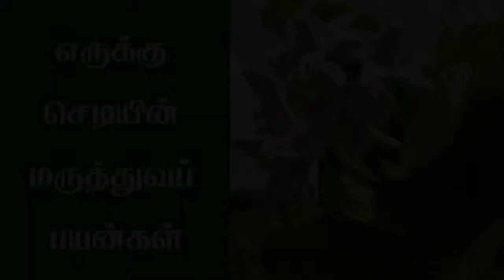எருக்கு செடி | Erukkan plant | Erukkan Benefits... மருத்துவ பயன்கள்...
நம் நாட்டின் பாரம்பரிய மருத்துவத்தை அனைவரும் அறிந்துகொள்ள வேண்டியது  அவசியம் நண்பர்களே.

( உணவே மருந்து! மருந்தே உணவு! )

பூவரச மரத்தின் மருத்துவ பயன்கள்

நாவல்மரத்தின் மருத்துவ பயன்கள்

நெல்லிக்காய் மரத்தின் மருத்துவ பயன்கள்

வில்வம் மரத்தின் மருத்துவ பயன்கள்

அரச மரத்தின் மருத்துவ பயன்கள் ( குழந்தை பாக்கியம் பெற )

புங்க மரத்தின் மருத்துவ குணங்கள்

முருங்கை மரத்தின் மருத்துவ பயன்கள்

அவுரியின் மருத்துவ பயன்கள்

ஆடுதீண்டாபாளையின் மருத்துவ குணங்கள்

இஞ்சி சாப்பிடுவதால் ஏற்படும் நன்மைகள்

நன்றி நண்பர்களே...